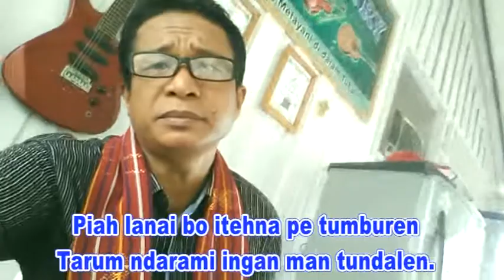SIBERITAKEN BERITA SI MERIAH - Jhonlewi Keliat.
KEE 257 / PEE 45.